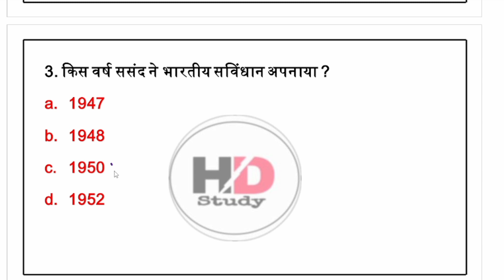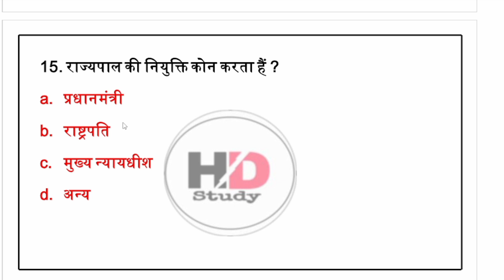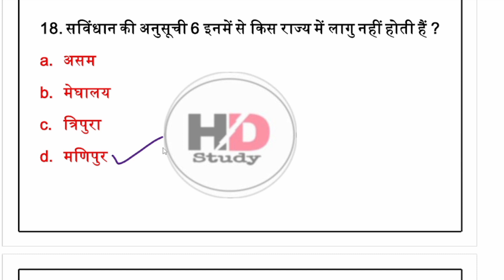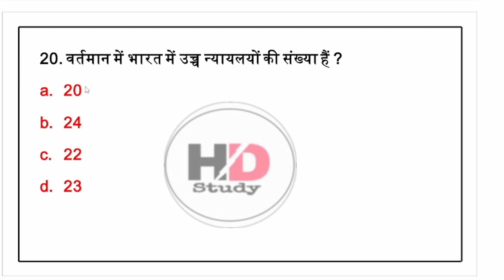Indian Polity Top Questions | India GK MCQ | Important For All Competitive Exams | By Manish Sir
Hello
जय हिंद 🇮🇳

साथियों इस वीडियो में भारत के सविंधान से जुड़े हुए कुछ महत्त्वपूर्ण प्रश्नोत्तरी करेंगे तो इस वीडियो को पूरा जरूर देखना |

👆Follow me👆

For IAS,PSC,SSC,CET,RRB,Bank,1stGradePoliticalScience,SSCGD,NTPC,CET